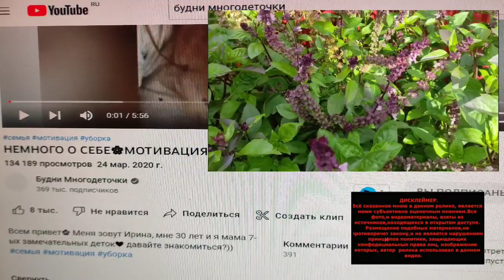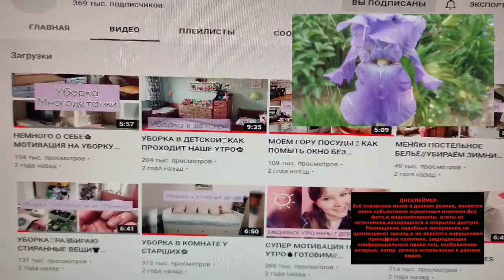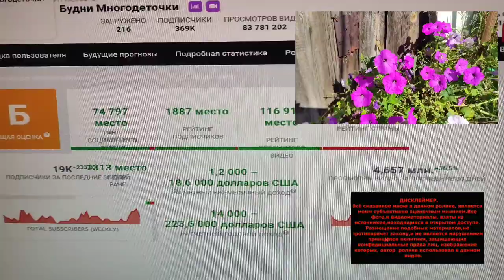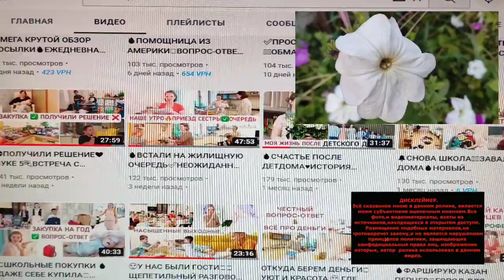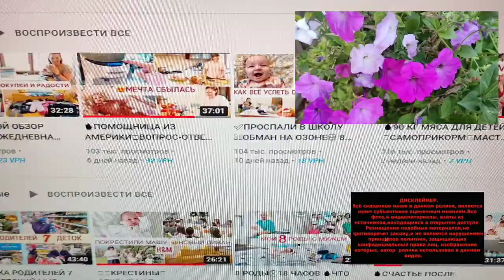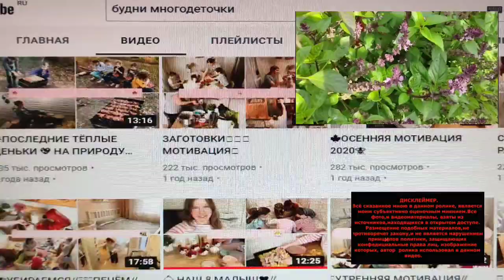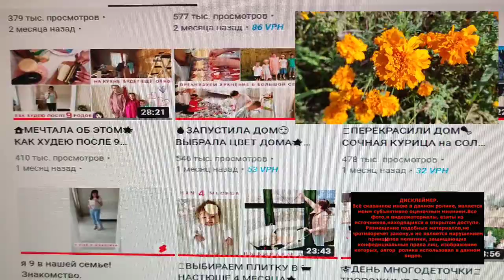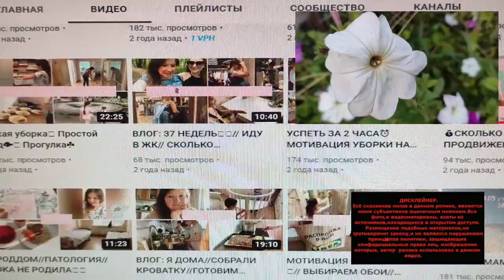Будни многодеточки @BudniMnogodetochkiOfficialСЕНСАЦИЯ финансирование Церковью Проекта многодетной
видео рассказ Многодеточки о помощи ей после детского дома с Фейсбука

Тот кто говорит о зависти сам завистник. Вам даже не приходит в голову, что это аморально рожать детей  и содержать их на пожертвований и пособия от государства. ЕЕ дети будут так же жить на пожертвования от фонда . Они же не знают , что надо работать. Им это ни кто не показал. А потом она и на льготную пенсию пойдет. А вы будите и дальше пахать. И ваши дети будут пахать. В регионах зарплата 15 тр. А у нас успешная москвичка. С живыми мамой , папой и бабушками!!! Живет на пожертвования !!!